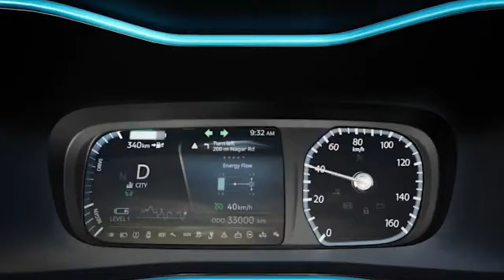tata nexon 2022💥tata nexon 2022 top model, nexon ev max xz plus, 005 Play Gyan..